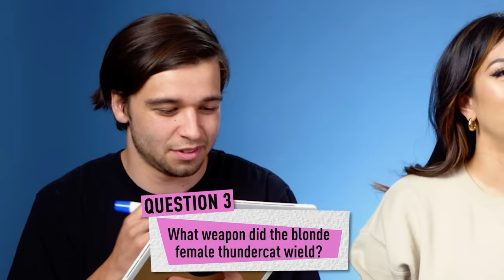NEW SHOW: What The Clip?! Ep. 1 Lions, Tigers, & Bears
Reactors tested their memory and attention to see who would come out on top in this new show, WHAT THE CLIP?!

Reactors Featured:
Jeremiah

Producers:
Joe

Editor - Ana Beatriz Marques Valença

Adults Test Their Memory In WHAT THE CLIP?!

0:00 Intro
0:19 Video 1
1:49 Round 1 Thundercats
5:50 Round 1 Lion King
8:36 Round 2 Tony The Tiger
12:01 Round 2 Tigger
15:11 Round 3 Chicago Bears
18:31 Round 3 Smokey The Bear
21:32 Results!
23:00 Outro